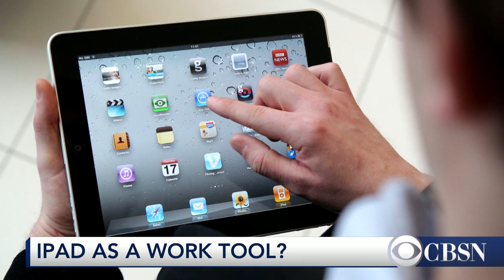Is the iPad market dead?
Apple is reaching out to corporations for help in selling the iPad to businesses. CNET senior editor Jeff Bakalar describes how this is a new direction for Apple, which usually keeps its strategy a secret.